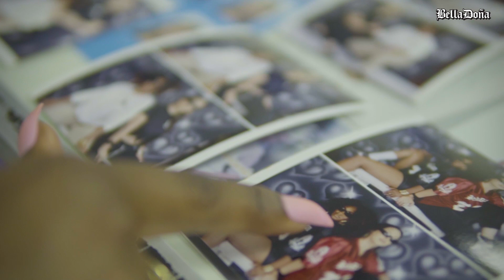East Los Angeles Lookbook | Bella Doña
So much inspiration in these LA streets!